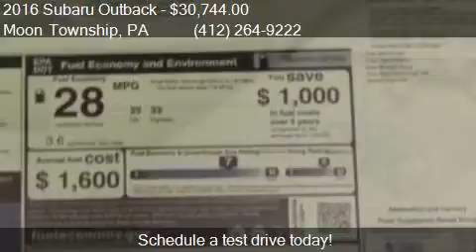2016 Subaru Outback 2.5i Premium AWD 4dr Wagon for sale in M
This 2016 Subaru Outback 2.5i Premium AWD 4dr Wagon is for sale in Moon Township, PA 15108 at Day Apollo VW.

Engine: 2.5L H4
Transmission: CVT 6-Speed
Color: Unspecified
Mileage: 5
Contact Day Apollo VW 5450 University Blvd Moon Township, PA 15108 to test drive this 2016 Subaru Outback 2.5i Premium AWD 4dr Wagon today.